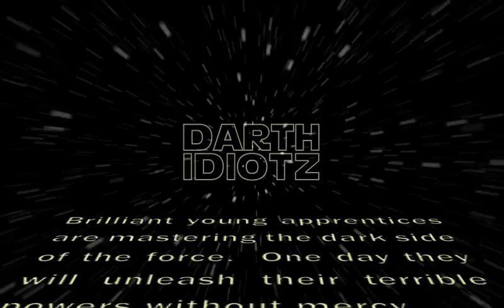darth idiotz - intro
The intro to Darth Idiotz.  It will front all episodes of Darth Idiotz.